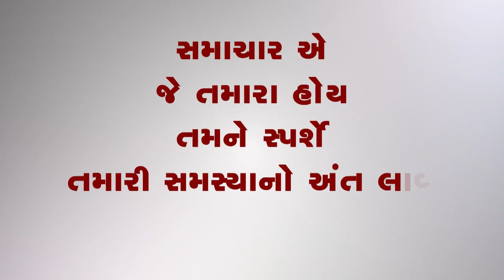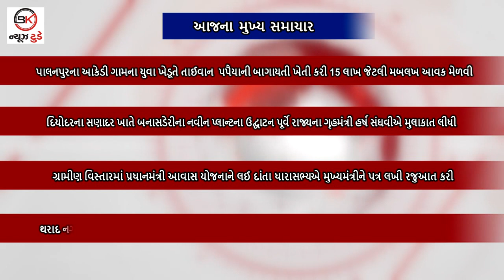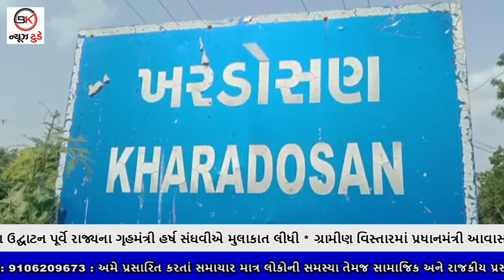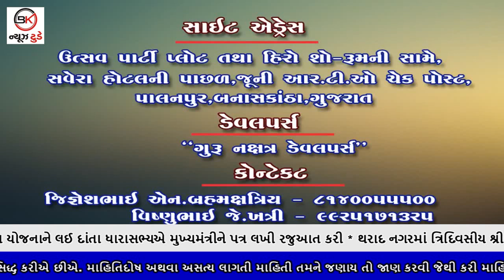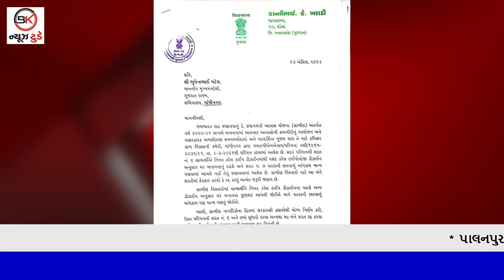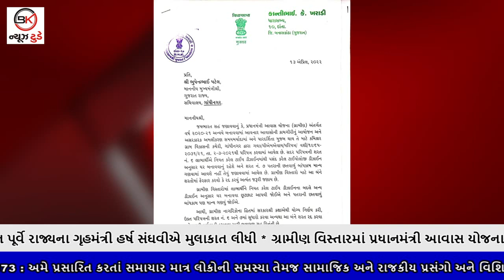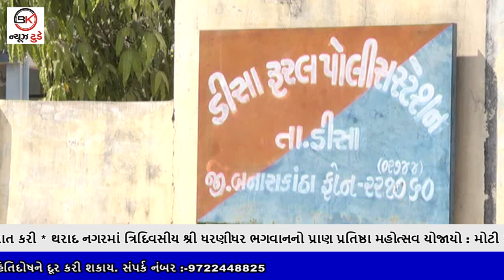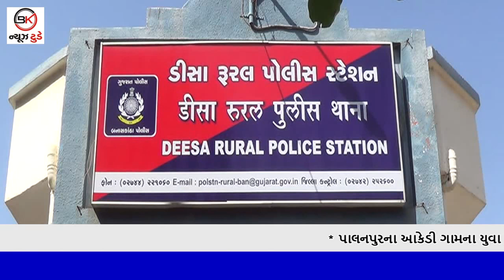15_04_2022_BULLETIN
1. પાલનપુરના આકેડી ગામના યુવા ખેડૂતે તાઈવાન  પપૈયાની બાગાયતી ખેતી કરી 15 લાખ જેટલી મબલખ આવક મેળવી

2. દિયોદરના સણાદર ખાતે બનાસડેરીના નવીન પ્લાન્ટના ઉદ્ઘાટન પૂર્વે રાજ્યના ગૃહમંત્રી હર્ષ સંઘવીએ મુલાકાત લીધી

3. ગ્રામીણ વિસ્તારમાં પ્રધાનમંત્રી આવાસ યોજનાને લઈ દાંતા ધારાસભ્યએ મુખ્યમંત્રીને પત્ર લખી રજુઆત કરી

4. થરાદ નગરમાં ત્રિદિવસીય શ્રી ધરણીધર ભગવાનનો પ્રાણ પ્રતિષ્ઠા મહોત્સવ યોજાયો : મોટી સંખ્યામાં ભક્તો જોડાયા